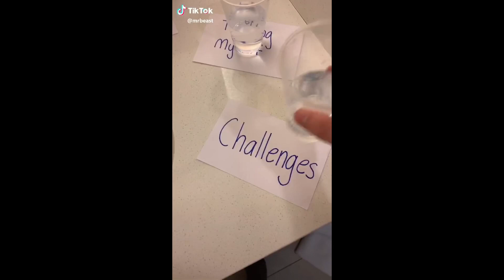Mrbeast TikToks that keep me from being sad